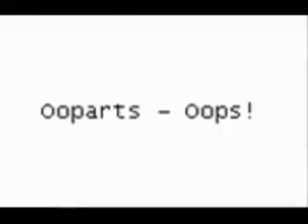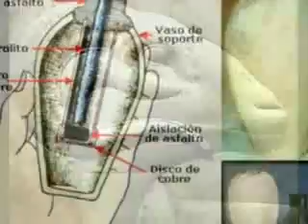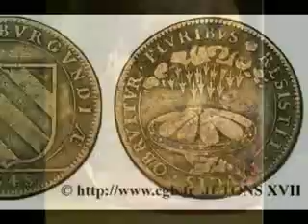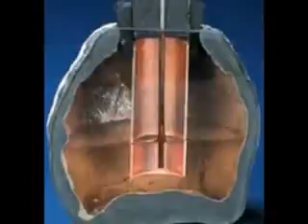Malkavian boy - Magiar(Oopart)